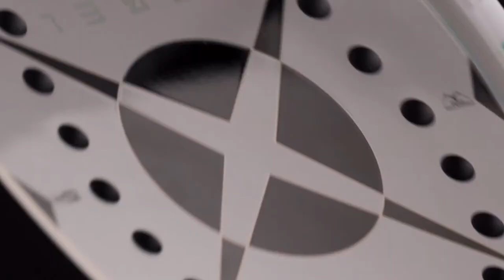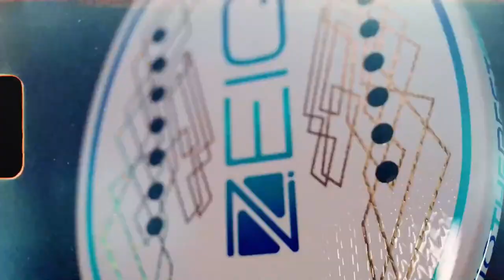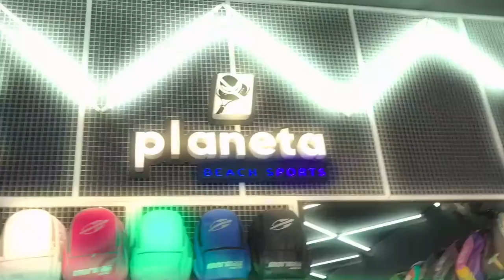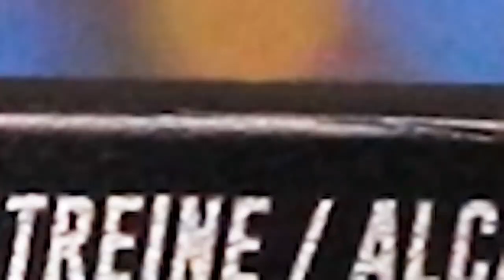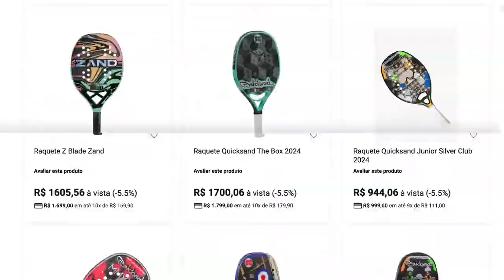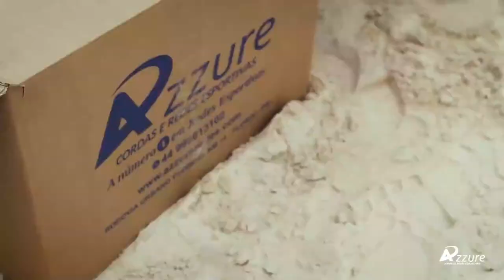1° RODADA: LORENZO CARAZO/RENZO AMÂNCIO X ADRIANO FERREIRA/VINICIUS FERREIRA - SAND SERIES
ITF SAND SERIES - RIBEIRÃO PRETO

CATEGORIA PROFISSIONAL

LORENZO CARAZO/RENZO AMÂNCIO X ADRIANO FERREIRA/VINICIUS FERREIRA
SEJA MEMBRO DO CANAL: